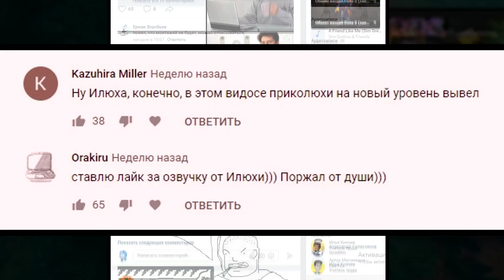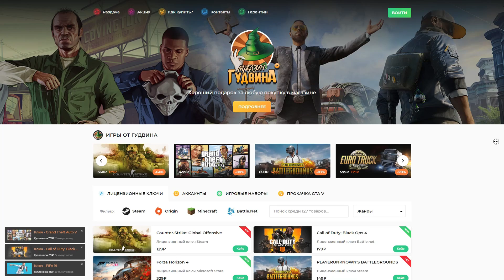МАРС ПЕРВЫЙ СЛОТ РАПИРА 7 МИН | MARS DOTA 2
Всем привет, на этом канале вы найдете  летсплеи по Дота 2. Я далеко не Миракл, записываю разные стратегии и тактики ради фана, не стоит принимать их за гайды :) В будущем планирую стримить Дота 7.19 геймплей. Интернешионал

Hello everyone, on this channel you will find letsplay Dota 2. Im not a Miracle. I show different strategies and tactics for the sake of the fan, do not take them for the guides :) in the future, I plan to stream DotA 7.19 gameplay. International